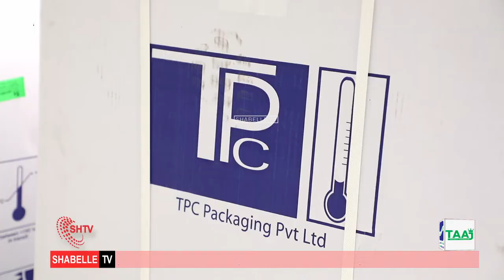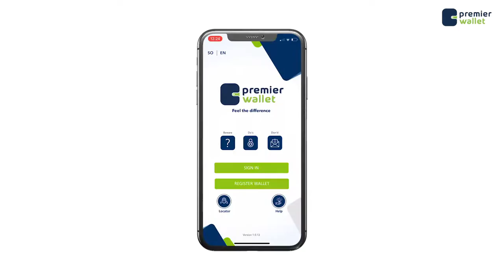Talaalka cudurka Covid-19 oo maanta markii ugu horreysay laga soo dajiyay Muqdisho